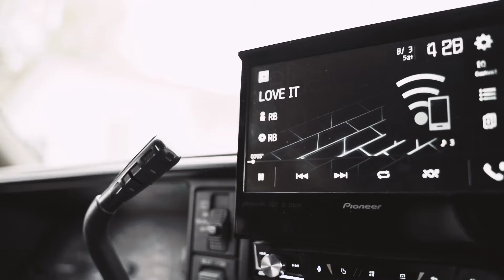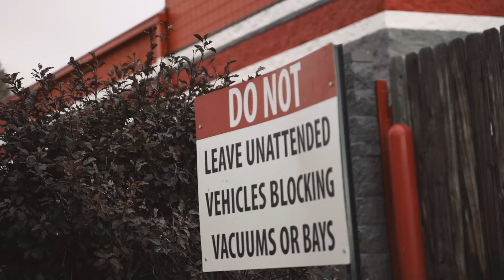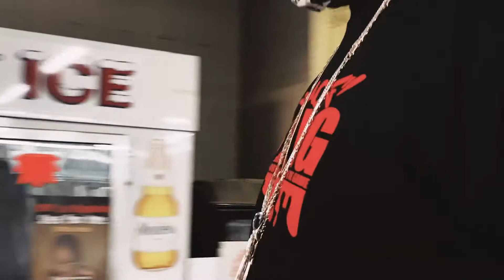RB Tha Hogg - Love It (Official Music Video)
The Camera I use
The lens I use
2nd lens
The stabilizer I use
The Drone I use
My Backpack I use
Lens Polarizer I use
Lavalier Microphone I use
Hand Recorder I use